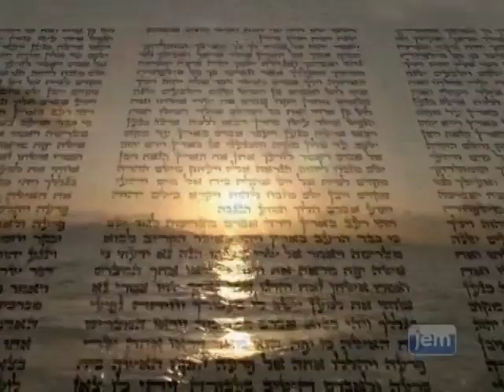הרבי מליובאוויטש דמעות